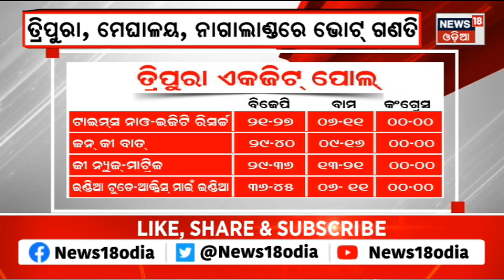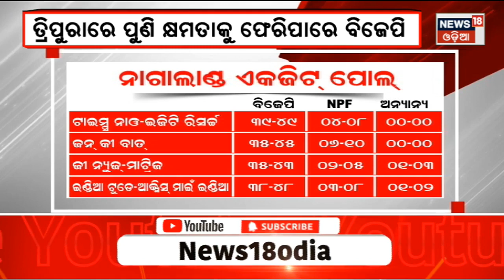Tripura Meghalaya Nagaland Election 2024 | କେଉଁ ରାଜ୍ୟରେ କାହାର ସରକାର ରେଜଲ୍ଟକୁ ଅପେକ୍ଷା | Odia News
Election 2024 | Tripura Meghalaya Nagaland voting | କେଉଁ ରାଜ୍ୟରେ କିଏ ସରକାର କରିବ ରେଜଲ୍ଟକୁ ଅପେକ୍ଷା | Odia News
Tripura, Nagaland and Meghalaya assembly elections already finished. The election to the 60-member assembly in Tripura was held on January 16 and the results will be announced on March 4. For Nagaland and Meghalaya Assembly polls, the counting of votes will be taken up on March 2.